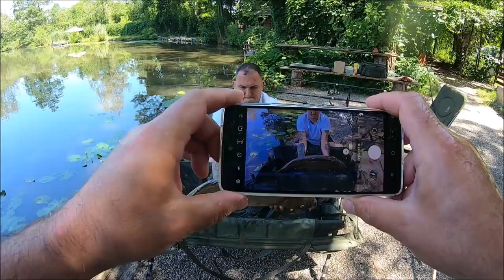🔴RYBAŘENÍ PLAVANÁ, ZÁBĚR VELKÉHO KAPRA NA TENKÝ VLASEC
Záběr a zdolávání kapra 90cm na plavanou s vlascem 0,18cm ... na stojáku Harryho Kaluži
Lov kapra, plavaná wagler, amino pelety
Lov na splávek wagler